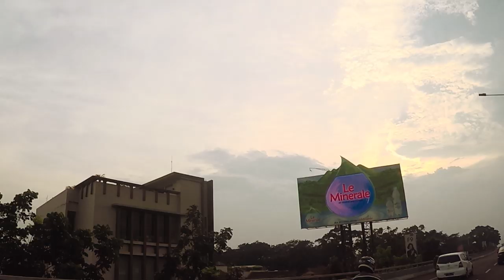Owner's Spotlight - Modifikasi Honda Jazz Pakai Velg HSR Wheel - Lebih Enteng Broo !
TEAMHSR HUNTING CAR. teamhsr lagi cari unit mobil nih untuk shooting. Buat Haiser yang mau berbaik hati minjemin mobilnya untuk shooting, klik link whatsapp ini ya
.Terima Kasih Haiser.
Spesifikasi velg JAZZ FIT
HSR WHEEL TOKYO
Ring 16 x 7,5
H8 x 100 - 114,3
Et : 38
Warna : SEMI MATTE BLUE (repaint)
Ban Ukuran 195/50 R16